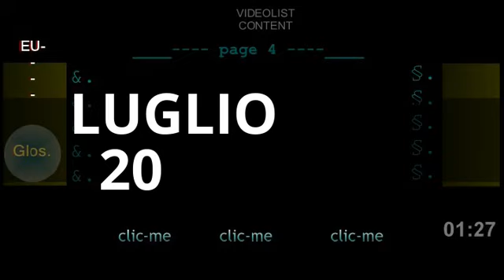LUGLIO 20 : iL Sannio Telesino - cronistorie